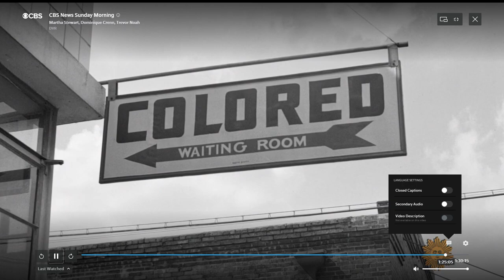Mark Roosevelt, great grandson on Teddy Roosevelt, on subjugation of other races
Recorded from CBS Sunday Morning - July 12, 2020